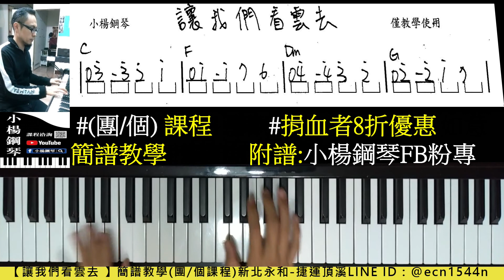附譜【讓我們看雲去】用流行彈JAZZ/簡譜鋼琴教學/新北永和頂溪/陳明韶